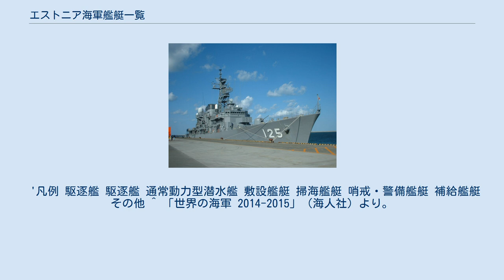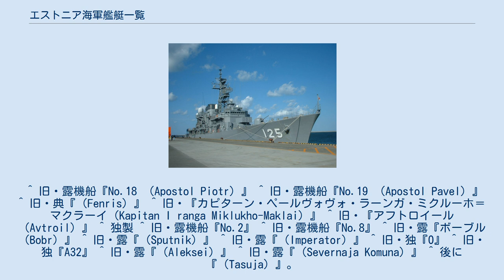エストニア海軍艦艇一覧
エストニア海軍艦艇一覧は、エストニア共和国海軍が過去保有した、または現在保有する、または将来保有する予定の、未完成・計画中止を含めた歴代艦艇一覧である。
 '凡例 駆逐艦 駆逐艦 通常動力型潜水艦 敷設艦艇 掃海艦艇 哨戒・警備艦艇 補給艦艇 その他 ^ 「世界の海軍 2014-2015」（海人社）より。
排水量20t以上の艦艇をカウント。
括弧内は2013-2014年版からの変動。
 ^ 旧・露機船『No.18 （Apostol Piotr）』 ^ 旧・露機船『No.19 （Apostol Pavel）』 ^ 旧・典『（Fenris）』 ^ 旧・『カピターン・ペールヴォヴォ・ラーンガ・ミクルーホ＝マクラーイ（Kapitan I ranga Miklukho-Maklai）』 ^ 旧・『アフトロイール（Avtroil）』 ^ 独製 ^ 旧・露機船『No.2』 ^ 旧・露機船『No.8』 ^ 旧・露『ボーブル（Bobr）』 ^ 旧・露『（Sputnik）』 ^ 旧・露『（Imperator）』 ^ 旧・独『O』 ^ 旧・独『A32』 ^ 旧・露『（Aleksei）』 ^ 旧・露『（Severnaja Komuna）』 ^ 後に『（Tasuja）』。
 ^ 元・『（Vainamoinen）』